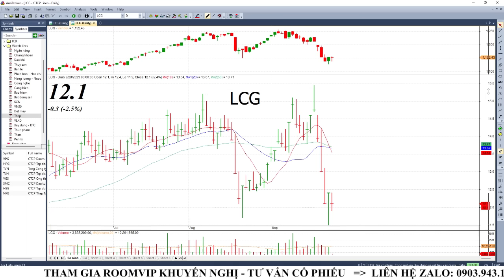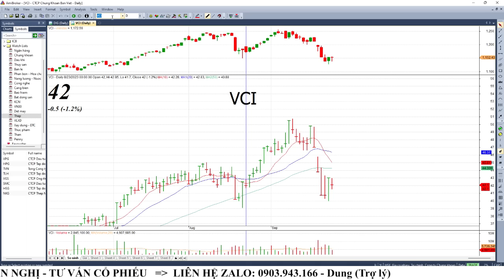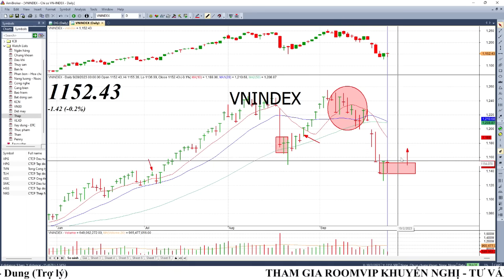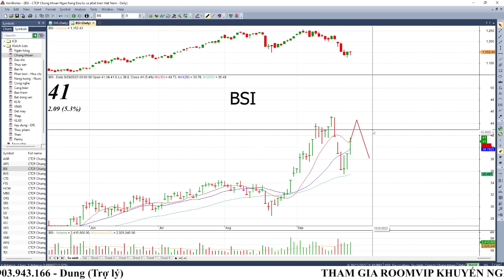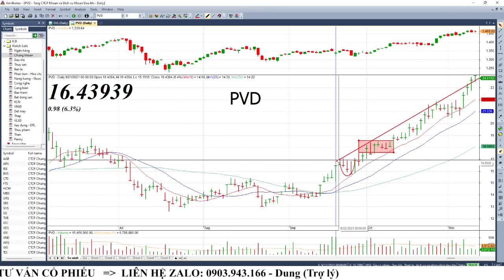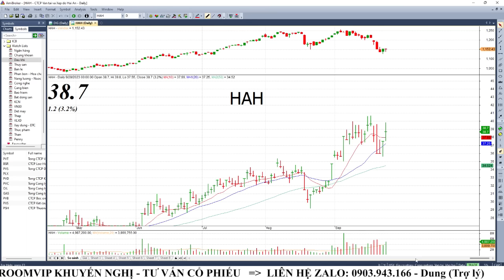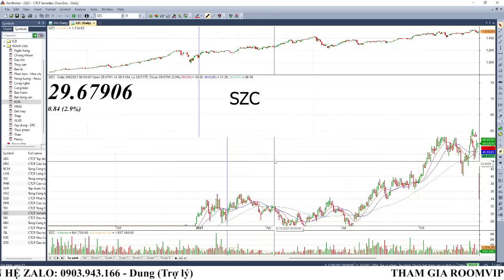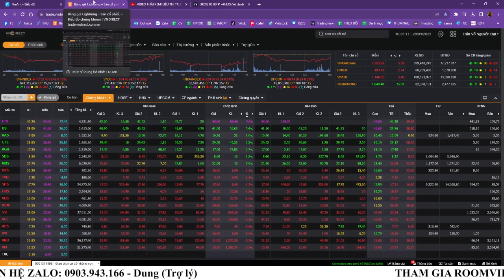THỜI ĐIỂM VÀNG ĐỂ SĂN CỔ PHIẾU CHO SÓNG SẮP TỚI